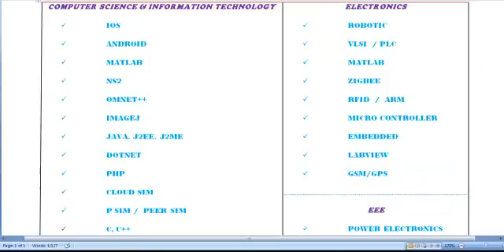COLLEGE STUDENT PROJECT IN ENGLAND